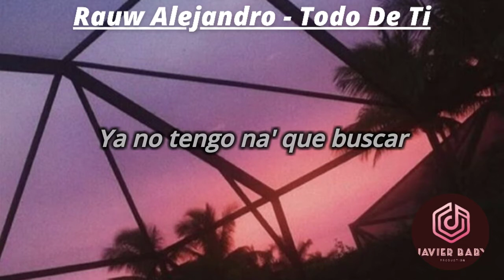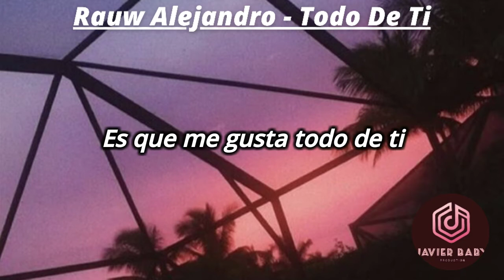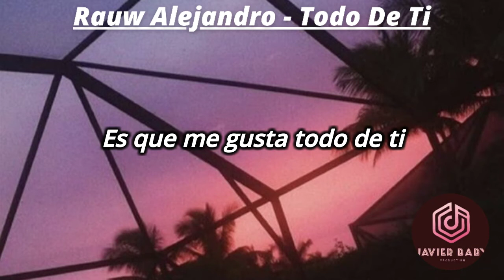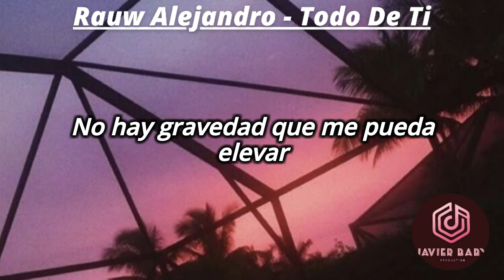Rauw Alejandro - Todo De Ti [Letra]